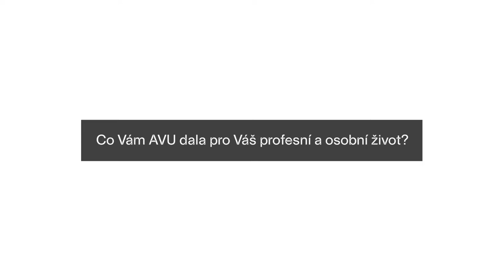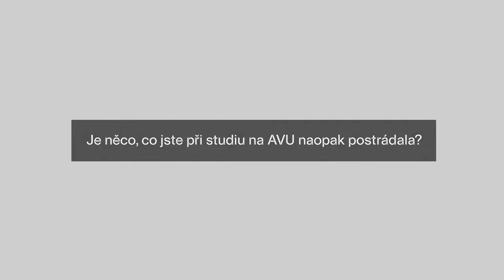Markéta Korečková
Co jí AVU dala pro její osobní a profesní život? Co naopak postrádala? A s čím se po ukončení školy ve své praxi nejvíc potýkala?  Rozhovor s absolventkou Markétou Korečkovou v rámci Dne Alumni AVU.